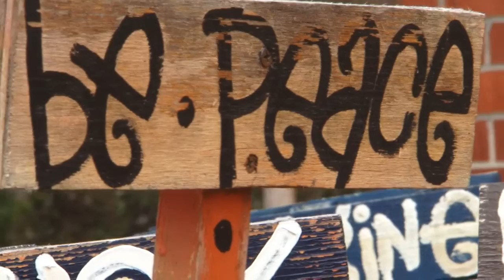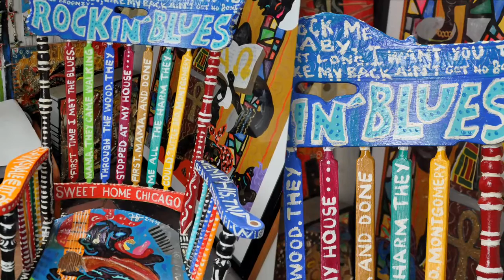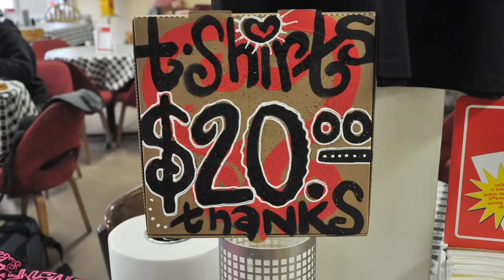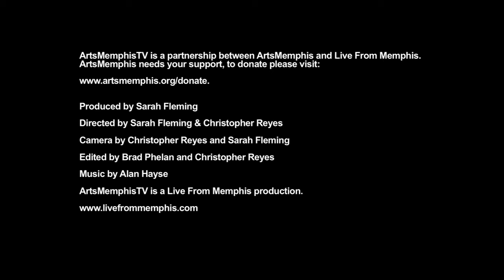Arts Memphis TV presents Frank D. Robinson Jr., Live From Memphis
Frank D. Robinson Jr. is an artist living a working in Memphis.  Although he has spent time all over America - Studying art at the Art Institute of Chicago, and showing in cities from New York to New Orleans, Memphis will always be his home.

Frank D. works in various mediums - paint, pencil, markers, found objects (or "trash" as he lovingly refers to it) - with one goal, to create.  Whether it's a six-foot-tall painting of "Thug Jesus" or a t-shirt design for breast cancer, Frank D. is always creating.  His work seeks to inspire through the everyday - by using found objects, and common language, Frank D. is able to touch people on a base level, expressing to them his concerns, his passions, his humanity.

Currently Frank D. is the artist-in-residence at Caritas Village, where he has a studio and occasionally teaches classes.  If you ever in the neighborhood, stop by and check out some of his work - it's everywhere!

Credits:

Produced by
Sarah Fleming

Directed by
Sarah Fleming and Christopher Reyes

Camera and Editing by
Christopher Reyes and Brad Phelan

Alan Hayes

Caritas Village

ArtsMemphisTV is a partnership between ArtsMemphis and Live From Memphis.